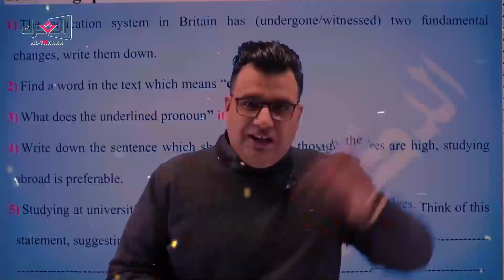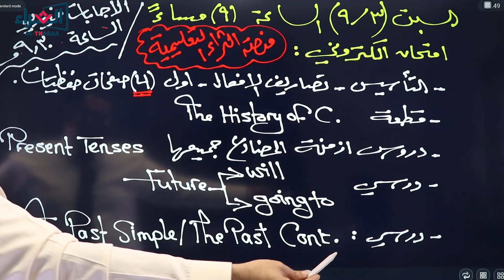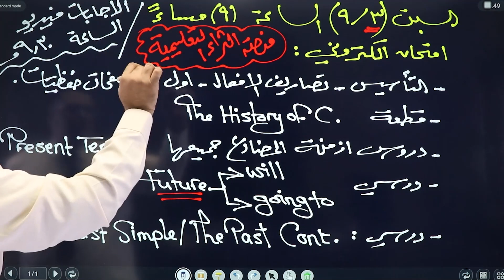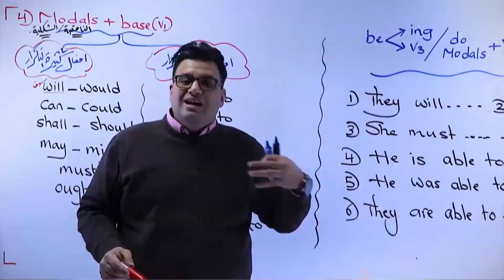إعلان امتحان إلكتروني خالد الدعجة منصة الثراء التعليمية